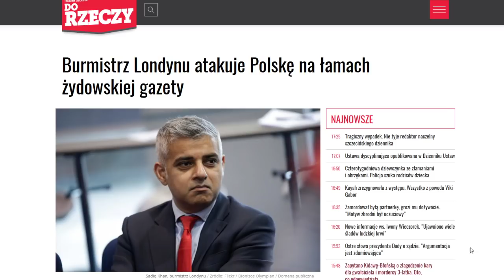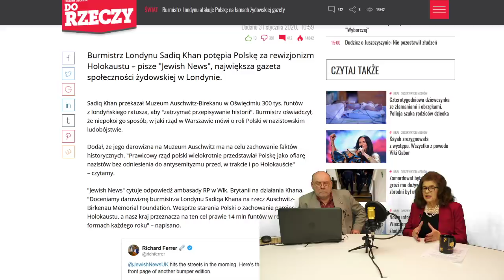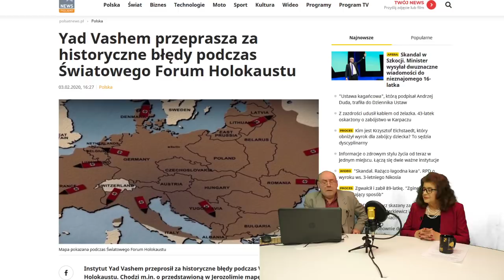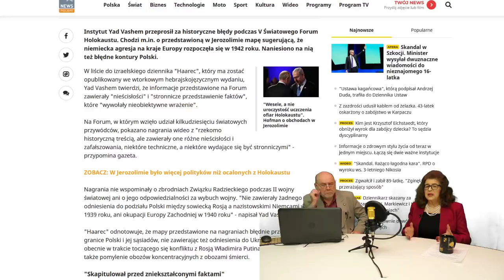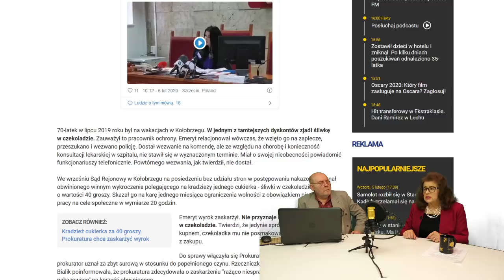Dr Ewa Kurek - Sprawa sądowa za 40 groszy, Polska fałszuję historię?, Yad Vashem przeprasza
Jeżeli chcesz abyśmy kontynuowali naszą działalność wesprzyj nas nawet niewielką kwotą. Wpłać dowolną sumę za pomocą wygodnej elektronicznej płatności, także przez blik.
 Fundacja Gambit
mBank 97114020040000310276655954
tytuł wpłaty: Telewizja Niezależny Lublin
Dla zagranicy:
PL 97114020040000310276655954